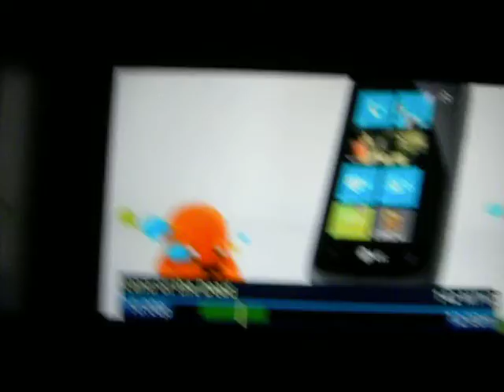MLK Blvd Advert, MTV2 America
? MTV2, 17 January 2011 - I am not quite sure about this commercial, can someone please explain it? Its a random guy quasi rapping about MLK Blvd, and the church of groceries or something, then is just ends. Is this a tribute to MLK??